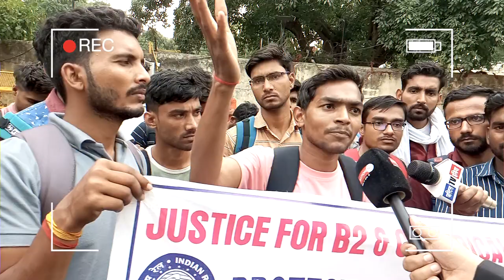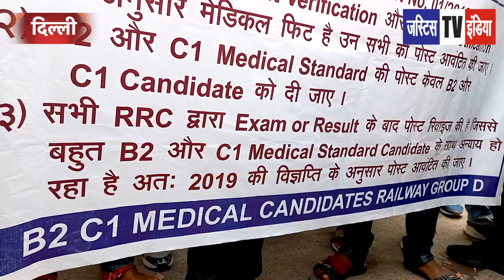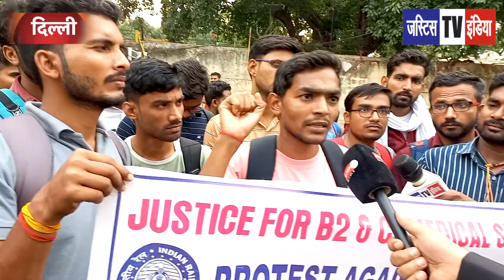बेरोजगारों ने घेरा जंतर मंतर कर दी नई संसद पर चढ़ाई BIG PROTEST AGAINST GOVERNMENT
पत्रकारिता को समाज के उत्थान के लिए इस्तेमाल किया गया है लेकिन आज मैन स्ट्रीम मीडिया में गरीब मजदूर किसान छात्रों के मुद्दे गायब है और मीडिया सरकार का भोपू बना हुआ है या इसको मीडिया की जगह दरबारी मीडिया कहे तो ज्यादा अच्छा होगा...ऐसे हालत में जस्टिस टीवी एक उम्मीद है उन लोगों के लिए जिन को सालों से उनके अधिकार से वंचित रखा गया है. जस्टिस टीवी हर भारतीय की आवाज़ है...अल्पसंख्यक,दलित, आदिवासी, गरीब, मजदूर, छात्र हर तबके के लिए एक उम्मीद की किरण है...अगर आपको लगता है की जस्टिस टीवी अच्छा काम कर रहा है और समाज के मुद्दों को बेबाकी से उठा रहा है तो आप भी हमारी मदद करें...हमारे चैनल को ज्यादा से ज्यादा लोगों तक पहुंचाएं...अगर आपके पास कोई खबर है तो आप हमे इस नंबर 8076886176 भेज सकते हैं. धन्यवाद